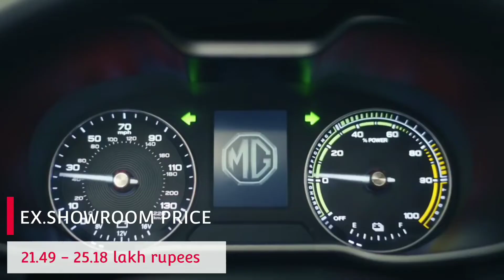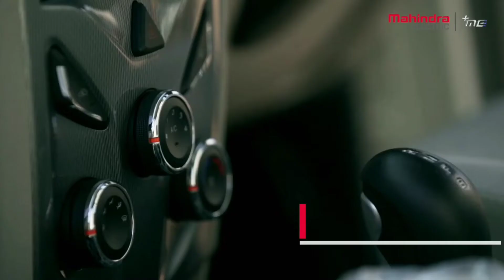Top Selling Electric Car In Year Of 2021|| Delight Auto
Top Selling Electric Car In Year Of 2021 in India.
.Delight Auto.

Your Queries.

Electric car
electric cars
best electric car 2021
Tata car
tata
tata motors